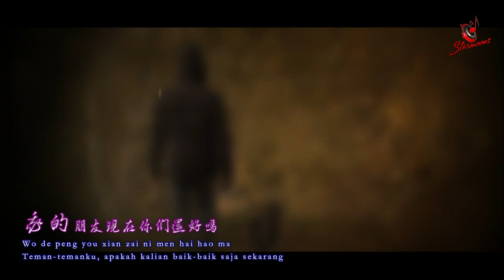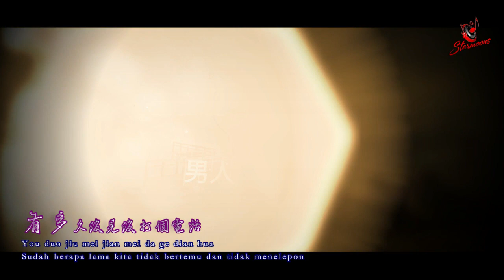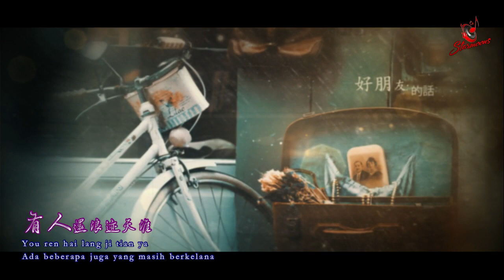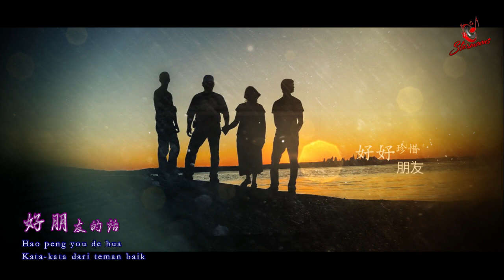《男人歌》高进 & 小沈阳 | Nan Ren Ge - Gao Jin & Xiao Shen Yang | Best Mandarin Song Lyrics Terjemahan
男人歌
Nan Ren Ge
Lagu Pria

演唱：高进 & 小沈阳 - Gao Jin & Xiao Shen Yang
作词：高进 - Gao Jin
作曲：高进 - Gao Jin
Lyrics :
有多久没见没打个电话
You duo jiu mei jian mei da ge dian hua
Sudah berapa lama kita tidak bertemu dan tidak menelepon
我的朋友现在你们还好吗
Wo de peng you xian zai ni men hai hao ma
Teman-temanku, apakah kalian baik-baik saja sekarang ?
听说有人已成家
Ting shuo you ren yi cheng jia
Aku mendengar ada yang sudah menikah
有人还浪迹天涯
You ren hai lang ji tian ya
Ada beberapa juga yang masih berkelana
岁月时光燃烧着青春年华
Sui yue shi guang ran shao zhe qing chun nian hua
Waktu bertahun-tahun telah membakar masa muda kita
听着忘情水长大
Ting zhe wang qing shui chang da
Mendengar lagu "Minuman Pelupa Cinta" hingga dewasa
看着偶像都变老了
Kan zhe ou xiang dou bian lao le
Melihat idola juga semakin tua
才知道要告诉你
Cai zhi dao yao gao su ni
Baru tahu harus memberitahumu
好好珍惜保护她
Hao hao zhen xi bao hu ta
Kamu harus menghargai dan melindunginya
男人站直别趴下
Nan ren zhan zhi bie pa xia
Seorang pria harus berdiri tegak jangan takut terjatuh
有泪不轻意的擦
You lei bu qing yi de ca
Ada air mata tidak gampang dibersihkan
就算前方坎坷狂风暴雨
Jiu suan qian fang kan ke kuang feng bao yu
Walaupun di depanku bergelombang dan ada badai yang kuat
拍在我的脸颊
Pai zai wo de lian jia
Menepuk ke wajahku
男人再苦也不怕
Nan ren zai ku ye bu pa
Seorang pria walau situasi sulit juga tidak akan takut
心中有梦闯天下
Xin zhong you meng chuang tian xia
Didalam hati memiliki mimpi yang ingin meraih dunia
好朋友的话
Hao peng you de hua
Kata-kata dari teman baik
要记在心里呀
Yao ji zai xin li ya
Haruslah selalu diingat dalam hati